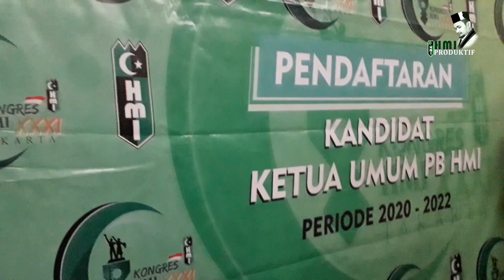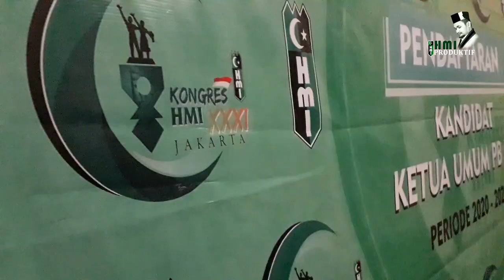Kongres HMI Ke XXXI: Rahmat Ali Mony Resmi Mendaftar Sebagai Calon Ketua Umum PB HMI 2020 - 2022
JAKARTA – Panitia Nasional Steering Comite (SC) Kongres ke XXXI Himpunan Mahasiswa Islam (PB HMI) telah membuka pendaftaran Kandidat Ketua Umum PB HMI Periode 2020 – 2022 di sekretariat PB HMI jln. Sultan Agung No.25a Jakarta Selatan pada rabu, (12/02/2020).

Sekertaris Steering Comite Edy Sofian menuturkan, sudah ada tiga kandidat yang mendaftarkan diri dan menandatangani formulir pendaftaran tahap pertama selanjutnya akan di lakukan tahap verifikasi berkas kandidat ketua umum PB HMI pada kongres HMI ke XXXI di Jakarta.